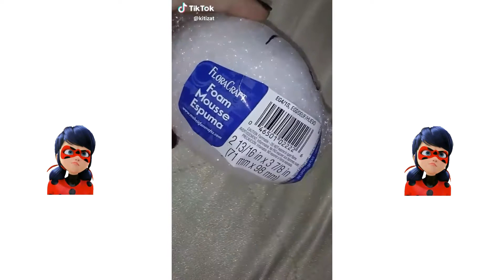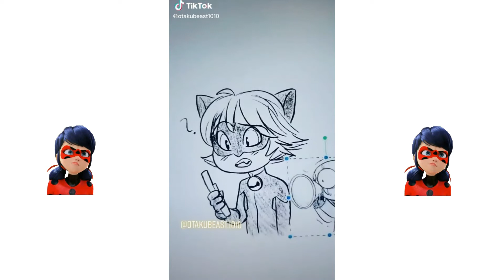Miraculous ladybug tik tok complication #2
Hey guys this is miraculous ladybug part 2 if u want part 3 so tell me in comment section I hope u like it